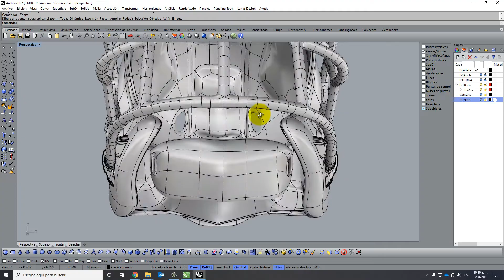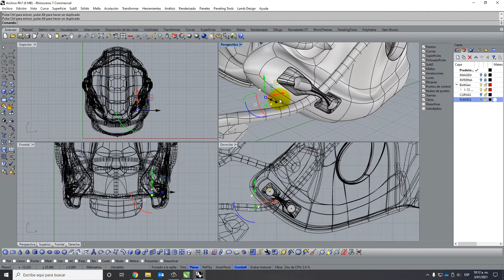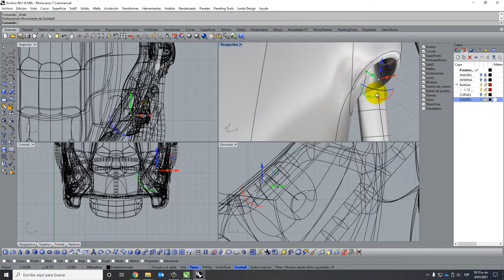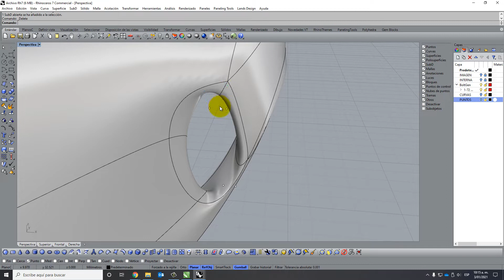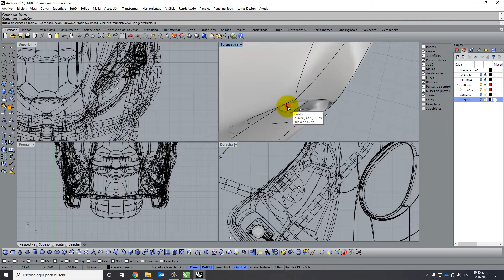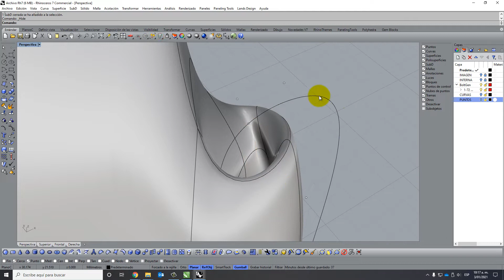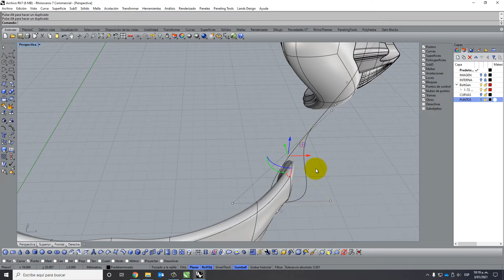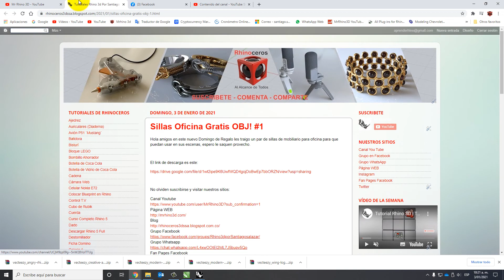Tutorial Rhinoceros 3D | Modelar un casco de Fútbol Americano (20/26)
En este tutorial de Rhinoceros 7 veremos como empezar la parte de tela del cubre barbilla de tal manera que es algo complejo con el manejo de subd